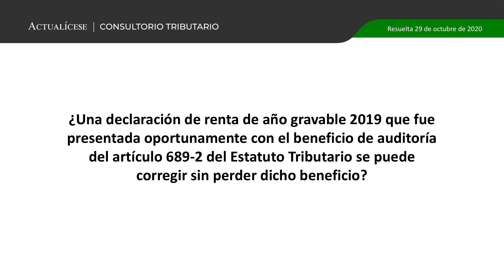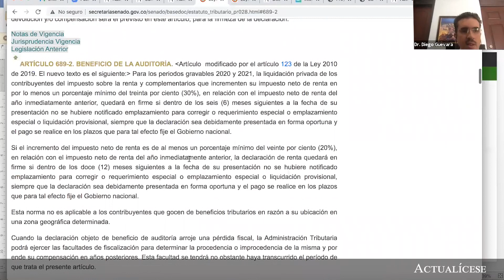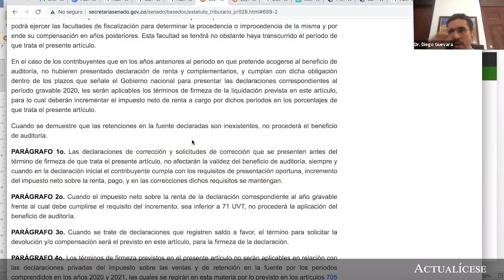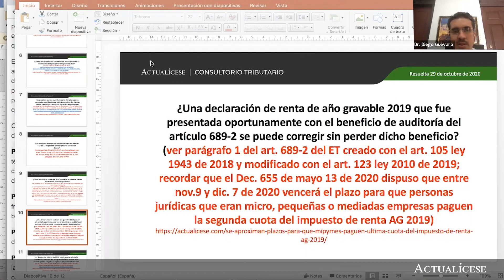Efectos de corregir una declaración tributaria con el beneficio de auditoría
¿Una declaración de renta de año gravable 2019 que fue presentada oportunamente con el beneficio de auditoría del artículo 689-2 del Estatuto Tributario se puede corregir sin perder dicho beneficio?

En este consultorio, el Dr. Diego Guevara, especialista en temas contables y tributarios, explica en detalle si una declaración de renta del año gravable 2019, presentada oportunamente con el beneficio de auditoría del artículo 689-2 del Estatuto Tributario –ET–, se puede corregir sin que ello implique la pérdida de dicho beneficio.

Recordemos que después del tiempo de firmeza especial al que haya quedado sujeta la declaración de renta con beneficio de auditoría, es decir, 6 o 12 meses, no se pueden hacer correcciones, ni por la Dian ni por el contribuyente.

En Actualícese encontrarás de manera frecuente consultorios, tutoriales, charlas, webinars y tips, elaborados con los principales expertos del país en lo que concierne el tema de la declaración de renta de personas jurídicas.